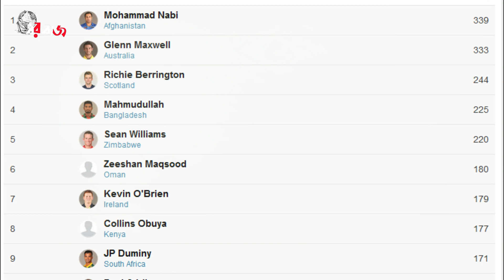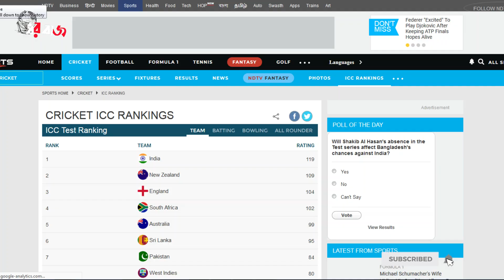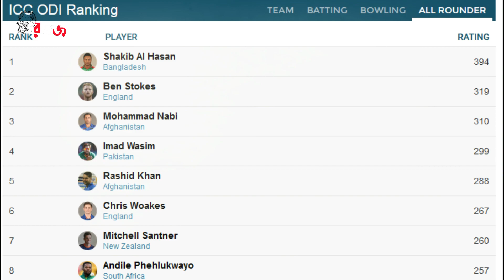সাকিব নেই কোথাও! আইসিসির বেঈমানির প্রমাণ মিললো | Sakib Al Hasan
I am a simple creator. I am not the owner of any pictures/photos showed in the video...